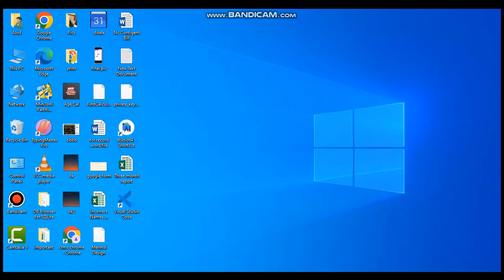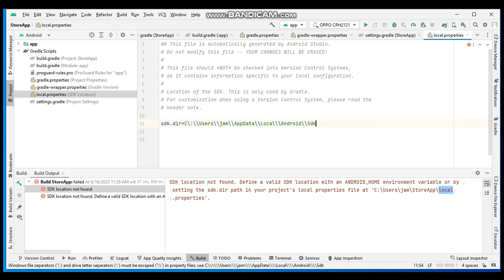SDK location not found. Define location with sdk.dir in the local.properties file.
SDK location not found. Define location with sdk.dir in the local.properties file or with an ANDROID_HOME environment variable.

sdk location not found android studio.